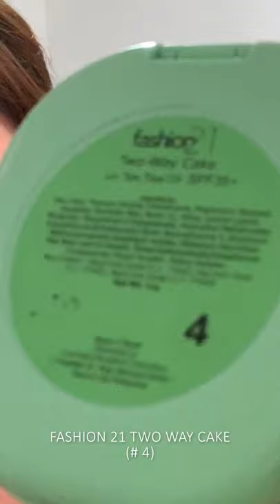MY EVERYDAY MAKE UP(PA FRESH Lang) | VLOG# 1 | MeTinThin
Hi guys! Try niyo ang simpleng make up na ginagawa ko daily and try niyo gamitin ang mga product ng Fashion 21 surely magugustuhan nyo sila. Proven and Tested kona sila! Enjoy

PRODUCTS MENTIONED:
CONCEALER:
-Fashion 21 Perfect Stick with Tea-Tree Oil
-Shade: Okinawa Tea
-Available in Watsons, Landmark, Sm Dep't Store

FOUNDATION:
-Fashion 21 Two-Way Cake with Tea -Tree Oil
-Shade: #4

EYEBROWS:
-Innesfree Auto Eyebrow Pencil
-Shade: Brown
-Available in Watsons, Sm Dep't Store

MASCARA:
-Fashion 21 Double Up
-Red Color Waterproof

LIPSTICK:
-Revlon Hyper Matte Mat Intense
-Shade: Ultra HD Matte Lip Mousse
-Available in Loreal's Counter, Sm Dep't Store

CHEECK TINT:
-GLOSSIER BRAND
-Shade : Beam Cloud paint